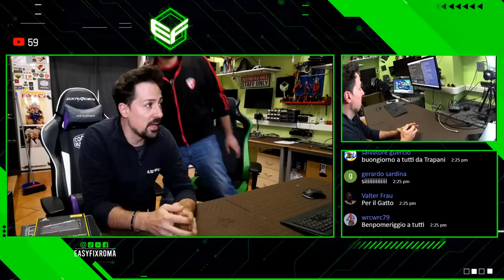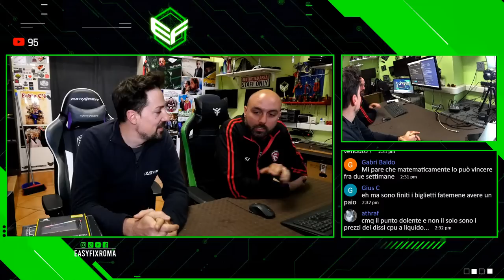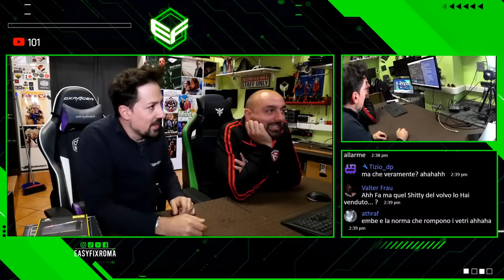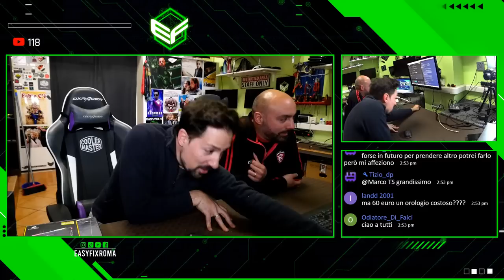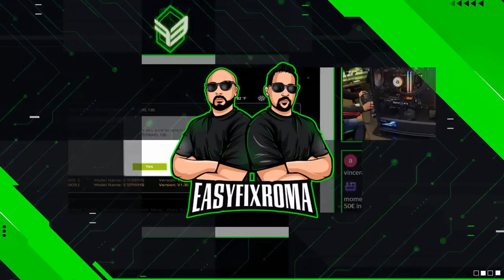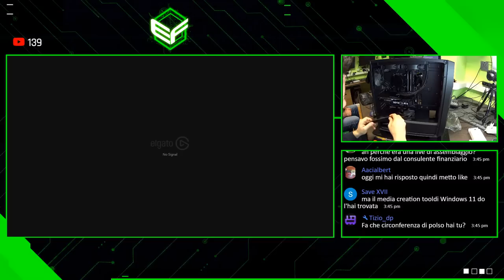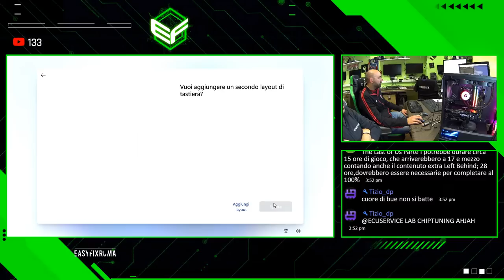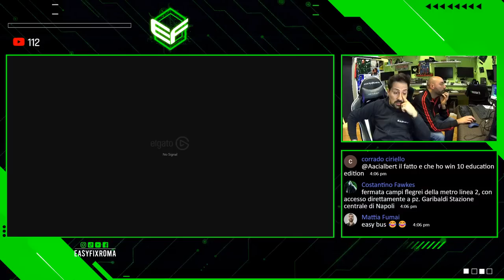Assemblaggio pc con 13700k e RTX 3060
Costo configurazione al 19/04/23: euro 1650 iva inclusa

COMPONENTI:
- Antec DF700 Flux
- Aerocool LUX 850W RGB
- MSI Geforce RTX 3060 8GB
- MSI B760-P WIFI DDR4
- Corsair DDR4 32GB 3600Mhz Vengeance PRO SL RGB (2x16GB)
- WD SSD 1TB Blue SN570 M.2
- Assemblaggio gratuito

Inoltre sia Fabio che Stefano hanno un canale personale dove condividono diversi contenuti.

Se ti piacciono i nostri contenuti, puoi inviarci una donazione a questo